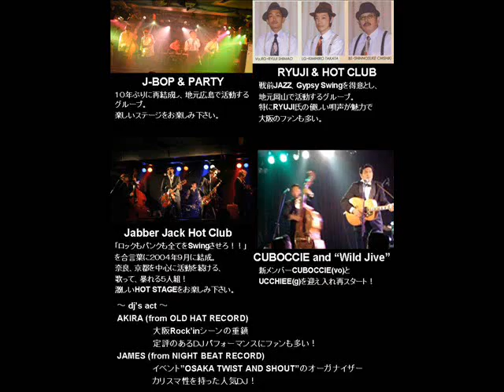"Haley's Nite #6" sat,9th,feb,2008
It is a memorial event of the sixth Haley by this time.
It snowed very much from morning on that day.